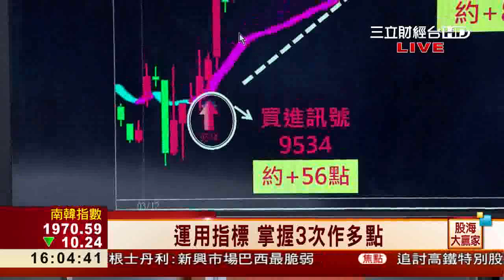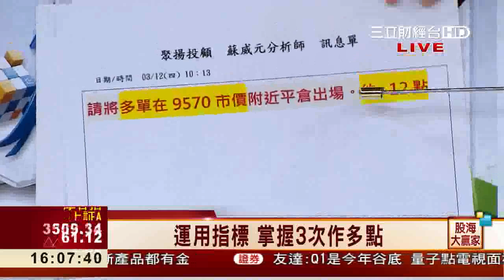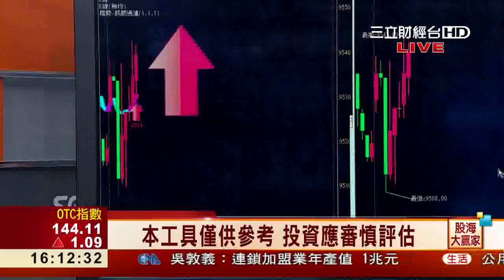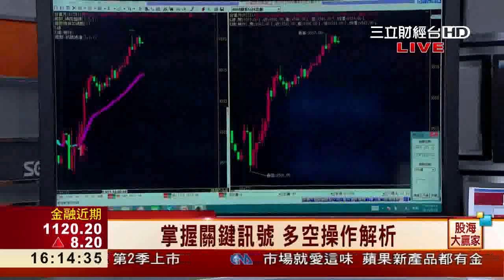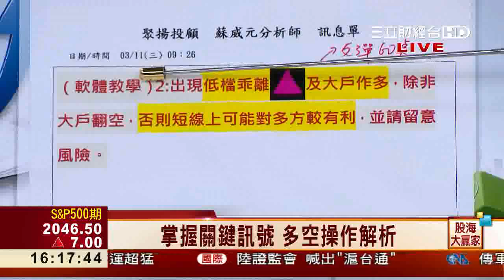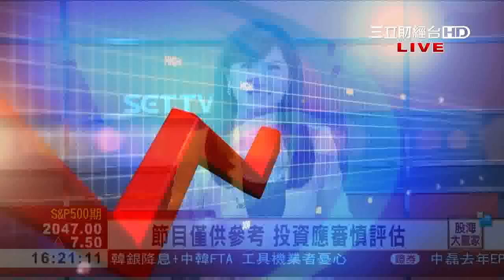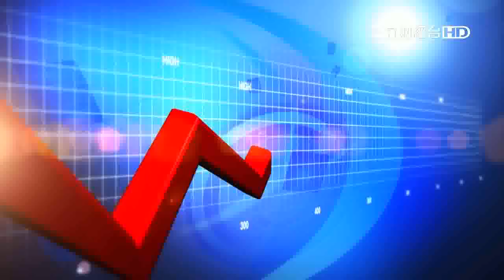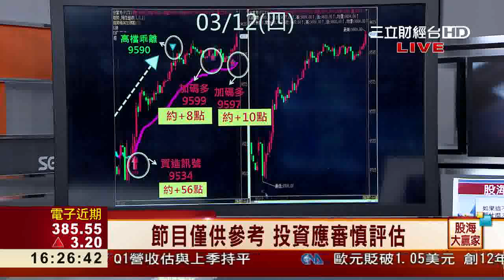蘇威元-0312 今日行情可運用指標 掌握3次作多點∣股海大贏家∣ 三立財經台CH88